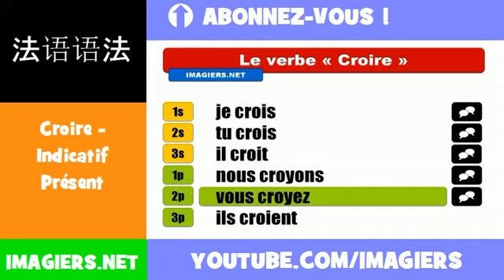法語動詞 = Croire = Indicatif Présent